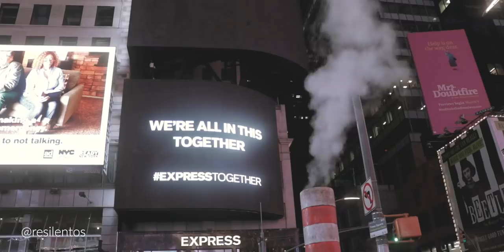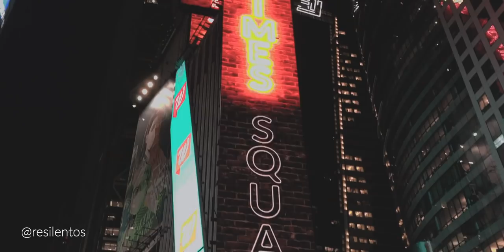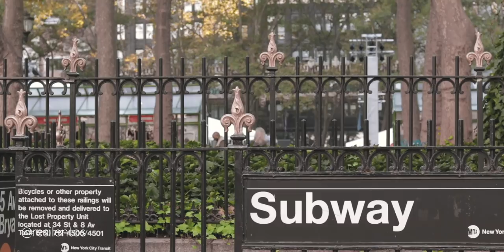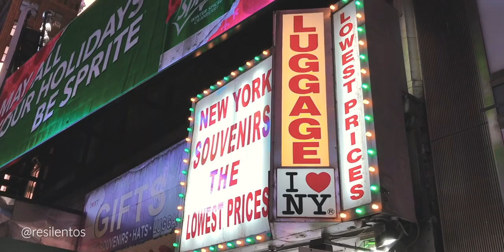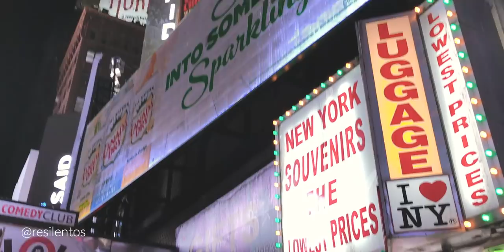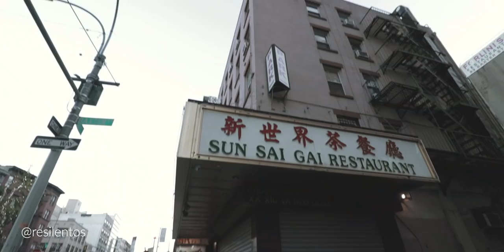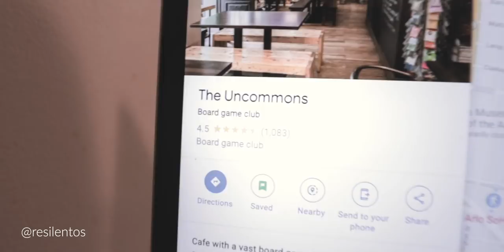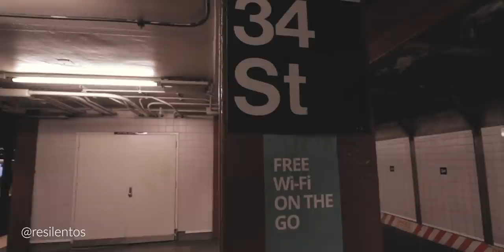QUE NO DEBES HACER EN NUEVA YORK: Times Square, estafas, engaños, timos, consejos y más.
Dice ser la ciudad con la mayor cantidad de trampas turísticas en el mundo, y no es para menos: Cada año más de 20 millones de turistas visitan la ciudad de Nueva York, y esto atrae a todo tipo de personajes que se quieren aprovechar de la ingenuidad y emoción de los turistas que visitan la gran manzana. En este video, gente, les explico porque deben salirse de Times Square lo más rapido posible, las posibles estafas que pueden sufrir, algunos engaños que pueden ver, y muchos consejos para tener en cuenta al visitar la ciudad por primera vez.